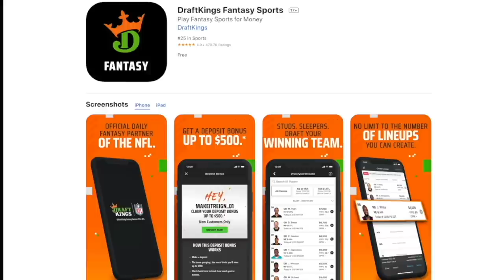Rickson Gracie's Philosophy...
Don’t miss out on all the action this week at DraftKings! Download the DraftKings Sportsbook app today!

Gambling Problem? Please Gamble Responsibly. Call 1-800-NEXT STEP (AZ), 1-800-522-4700 (KS/NH), 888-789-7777/visit ccpg.org (CT), 1-800-BETS OFF (IA), visit OPGR.org (OR). 21+ (18+ NH/WY). Physically present in AZ/CO/CT/IL/IN/IA/KS/LA(select parishes)/MA/MI/MD/NJ/NY/OH/PA/TN/VA/WV/WY only. Void in NH/OR/ONT. Eligibility restrictions apply. Valid 1 per new customer. Min. $5 deposit. Min. $5 bet. $200 issued as bonus bets that expire 7 days (168 hours) after being awarded. See terms at sportsbook.draftkings.com/
mmaterms. On behalf of Boot Hill Casino & Resort (KS). Ends 6/18/23 at 11:59PM ET.

Chael Sonnen talks Rickson Gracie's philosophy on this episode of Beyond the Fight